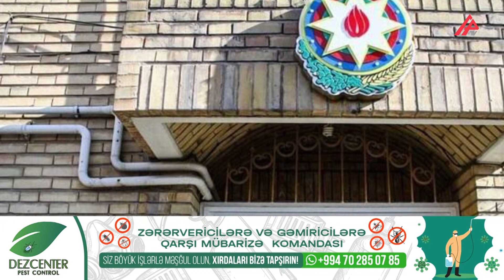“İranın ölkəmizə qarşı atdığı bu addım münasibətlərə xələl gətirir” – APA TV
Azərbaycanın İrandakı Səfirliyinin və Baş konsulluğunun 2 əməkdaşı İran tərəfindən arzuolunmaz şəxs elan edilib. Bunu Xarici İşlər Nazirliyinin mətbuat katibi Ayxan Hacızadə Azərbaycanın İrandakı Səfirliyinin və Təbriz şəhərindəki Baş Konsulluğunun əməkdaşlarının İran tərəfindən arzuolunmaz şəxs elan edilməsi ilə bağlı sualı cavablandırarkən deyib. O əlavə edib ki, atılan addımın heç bir əsası yoxdur.

Ayxan Hacızadə elan edib ki, ölkəmizə qarşı atılmış bu addım bir sıra problemlərin mövcud olduğu ikitərəfli münasibətlərə xələl gətirir.